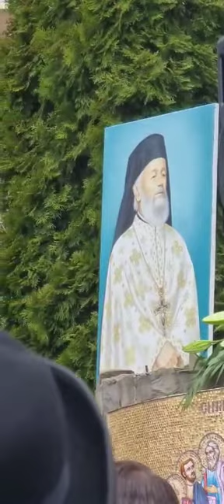(05) Înmormântare Arhimandrit Nicodim Dimulescu (2022.04.19, Mănăstirea Crasna)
A reposat Arhimandrit Nicodim Dimulescu (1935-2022).

Mai jos, un articol al dr. Stelian Gomboș, imagini și video de la înmormântare.